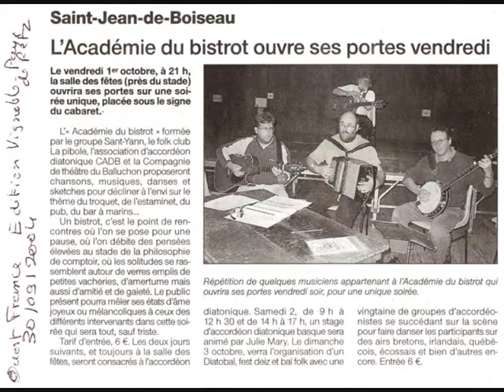Reve de bistrot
chanson écrite pour une soirée cabaret sur le theme du bistrot à Saint Jean de Boiseau en 2004